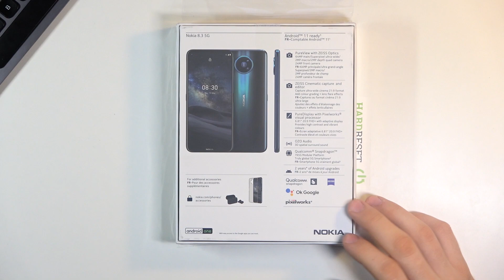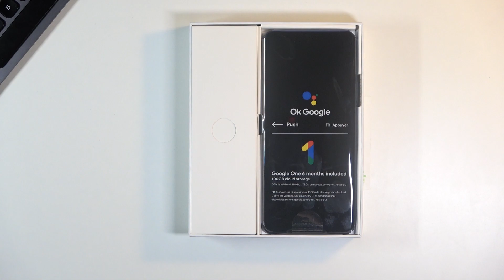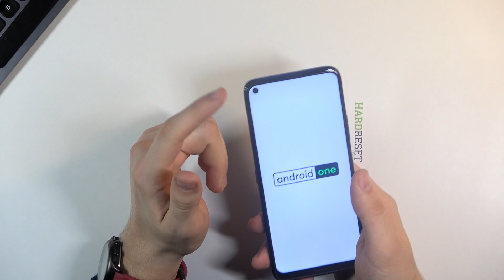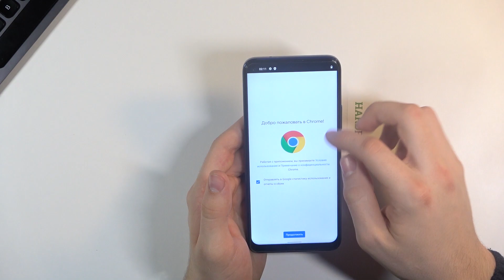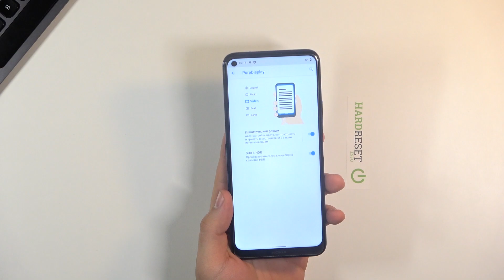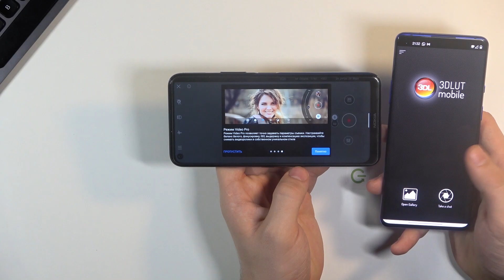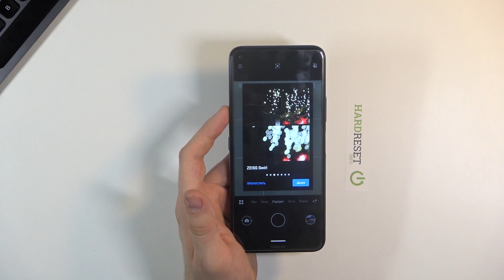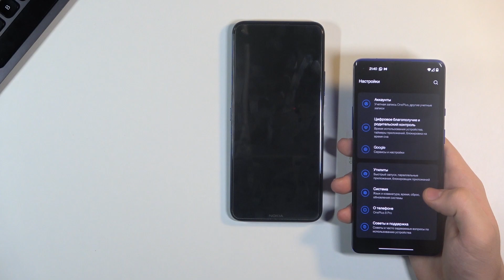Распаковка Nokia 8.3 Обзор. Впечатления от камеры. Первое мнение.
Больше информации про ваше устройство вы сможете найти на нашем сайте в виде текстового руководства
Если вы хотите купить себе Nokia 8 3, но всё ещё сомневаетесь, тогда вам стоит посмотреть это видео. В нём мы проведём распаковку и обзор Nokia 8 3, расскажем вам про этот чудо-аппарат, чтобы вы могли определиться с покупкой.

Как открыть упаковку Nokia 8 3? Что идёт в комплекте с Nokia 8 3? Стоит ли покупать Nokia 8 3 в 2020? Подойдёт ли Nokia 8 3 для ребёнка? Какие преимущества у Nokia 8 3? Какие характеристики у Nokia 8 3?